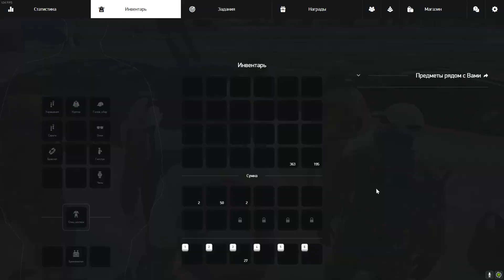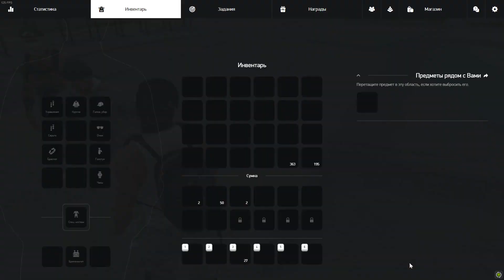СНЯЛИ С РМ. ARIZONA-V MILTON, promo: STECHKIN 2023.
ВСЕ видео исключительно ради смеха и прикола.